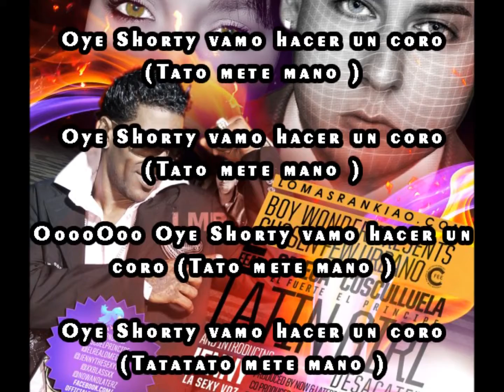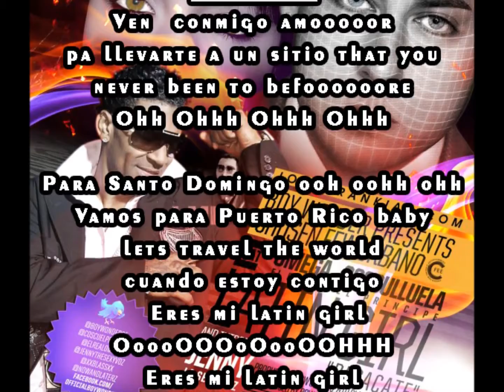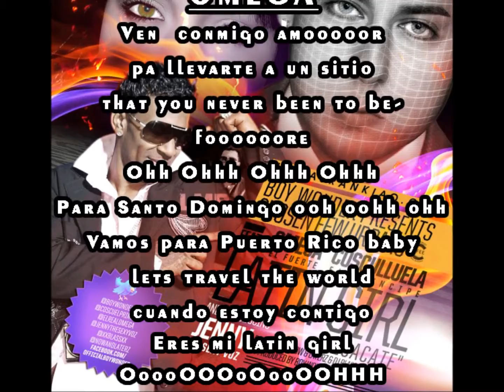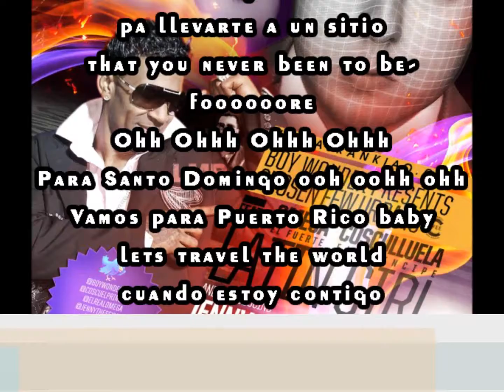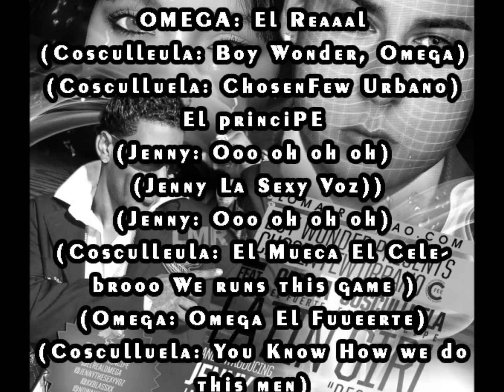Chosen Few Urbano - Latin Girl ft Omega, Cosculluela & Jenny "La Sexy Voz" [Lyric Video]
Jon Z x Baby Rasta x Boy Wonder CF - Nunca Me Amó
Jon Z x Darkiel X Boy Wonder CF - Te Llamé Borracho